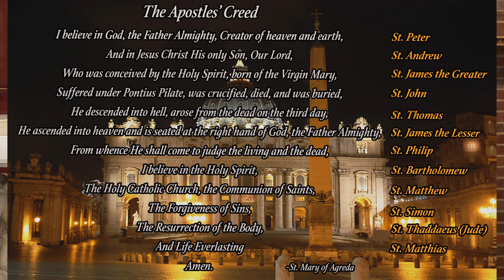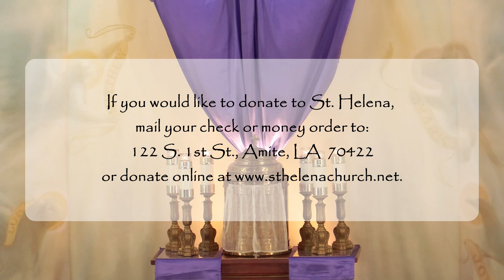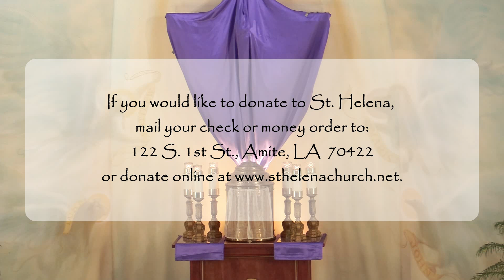Palm Sunday, April 10, 2022